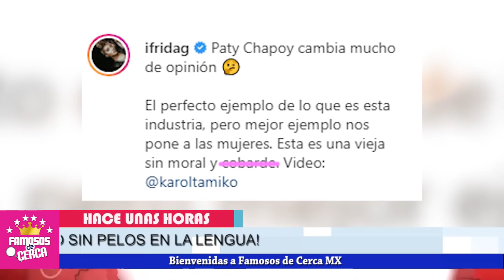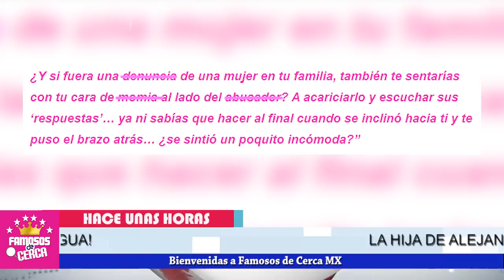⛔ ¡ 𝗛𝗔𝗖𝗘 𝗨𝗡𝗔𝗦 𝗛𝗢𝗥𝗔𝗦 ! ⛔ ¡ Frida Sofia 𝗔𝗥𝗥𝗘𝗠𝗧𝗘 Contra Pati Chapoy 𝗣𝗼𝗿 𝗦𝗢𝗟𝗔𝗣𝗔𝗗𝗢𝗥𝗔 ! 😱⛔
Frida Sofia le SACA LOS TRAPITOS AL SOL a Pati Chapoy

 BIENVENIDOS!!!